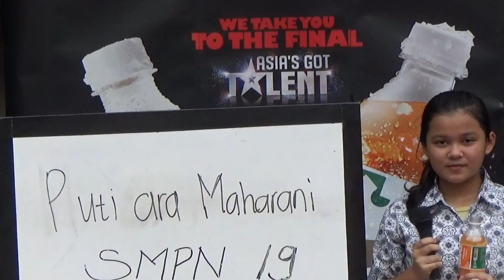Putri Ara Maharani